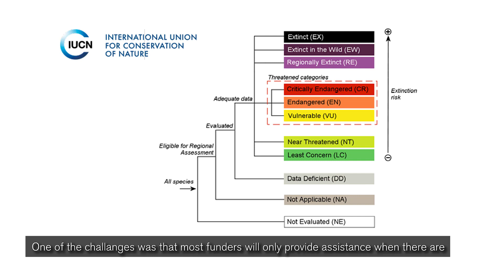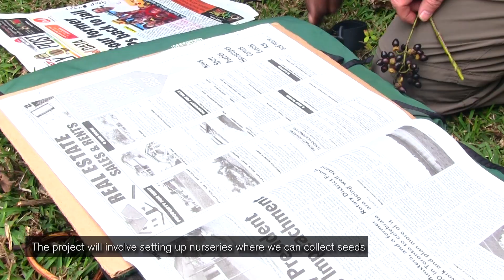From the Field: Plants and People of Vanuatu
On InternationalBiodiversityDay, our scientists are working to protect the plants of the world in the South Pacific. From forest preservation to documenting the local plants and their traditional uses, NYBG scientists have collaborated with the people of Vanuatu since 2015 on projects dedicated to conserving the rich natural environment of these islands. Learn more about this ongoing work from Greg Plunkett, NYBG's Director & Curator for the Cullman Program for Molecular Systematics, who is in Vanuatu right now.